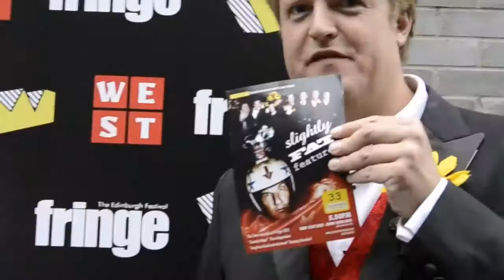Slightly Fat Features - Waffle TV @ The Edinburgh Fringe Festival 2013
This interview was filmed outside Pleasance Courtyard, Edinburgh 2013.

Riotous comedy cabaret troupe. Fasten your seatbelts, smash-hit comedy ensemble Slightly Fat Features are cavorting into Edinburgh with their hilarious show. Part Monty Python, part Cirque du Soleil. Witness astonishing physical skills and orchestrated mayhem. Gasp in wonder at dazzling feats, laugh till your belly hurts and gorge yourself on a smorgasbord of theatrical invention. Tiger taming, bullet catching, knife throwing, motorbike madness. An edge of your seat experience like no other, roll up and see the impossible become possible with your very own eyes. 'Comedy magic' (Independent). 'Laugh out loud entertainment' (Evening Standard). 'Pure showmen' (Stage).